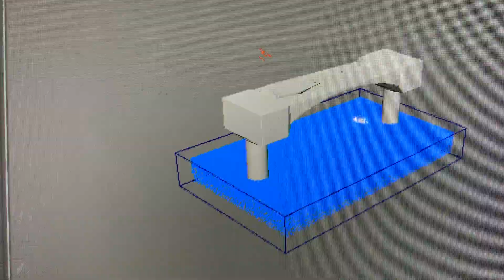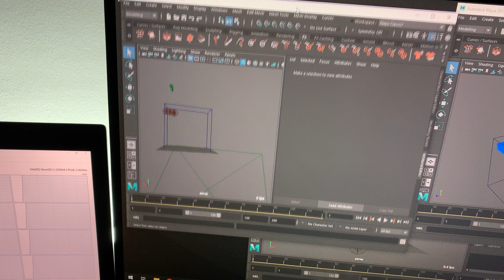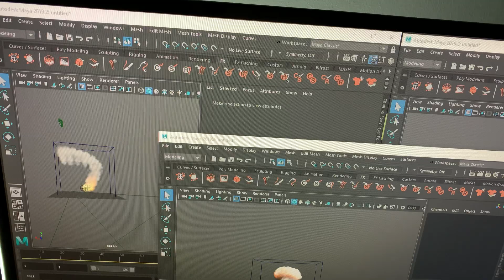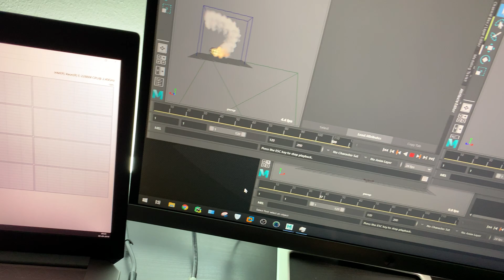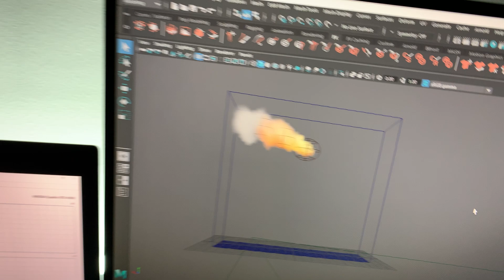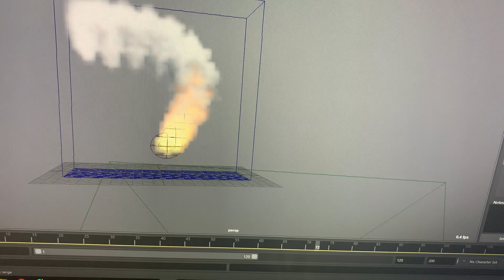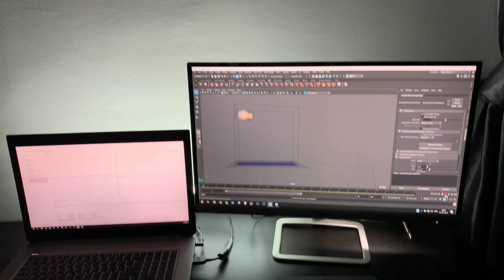Nvidia Quadro RTX 4000 on Autodesk Maya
your feedback is very important for me.